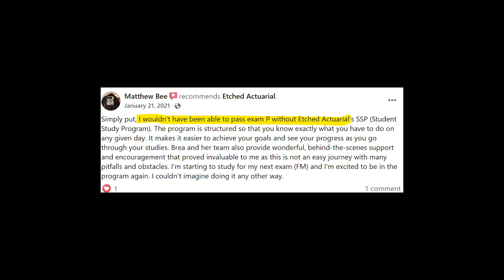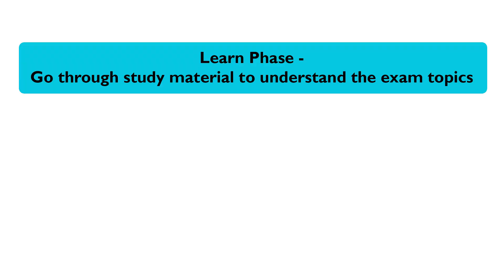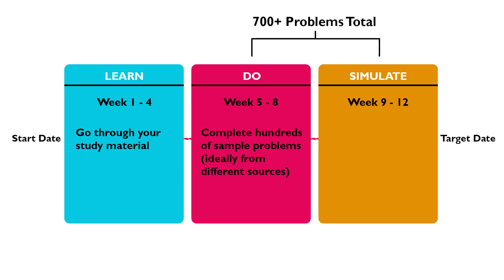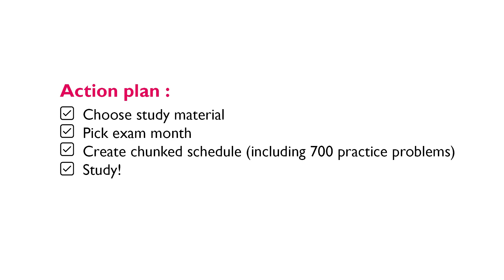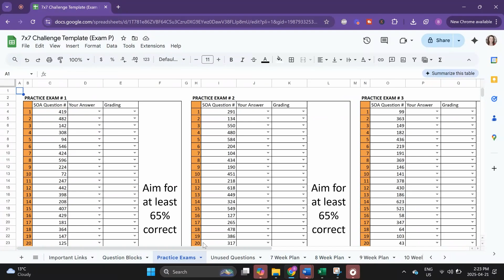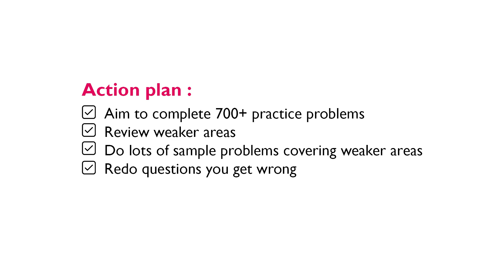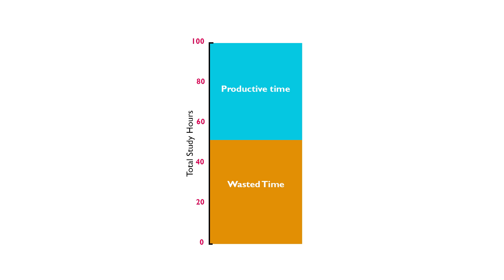Seriously, please watch this BEFORE studying for ACTUARY EXAMS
✅ Stop wasting time! Learn how to study for actuarial exams the right way in the Actuary Accelerator Community

Wondering how to study for actuarial exams without running out of time or completely burning out? In this video, you'll learn the 3 biggest mistakes I made on Exam P and exactly what to do instead so you can pass on your first try.

If you want a proven study plan, real-time feedback, and support from fellow future actuaries, join the Actuary Accelerator Community (AAC) today!

12-Week Study Plan
Week 1 - 4: Go through your study material (Learn Phase - Go through study material)
Week 5 - 8: Do tons of practice problems (Do Phase - Question Blocks & review weaker topics)
Week 9 - 12: Do simulated exams (Simulate Phase - Exam conditions & review tougher topics)

Watch this next:
More on The Interleaving Approach (3 big mistakes I made studying for my first actuarial exam)

TIMESTAMPS:
0:00 Intro
1:05 The Cramming Nightmare
4:40 The Bad Sample Problem Approach
7:00 The Big Time Waster

This video is designed to help aspiring actuaries break into the actuarial career.